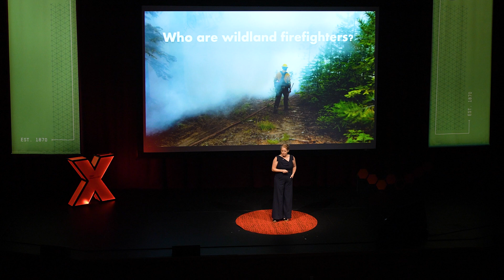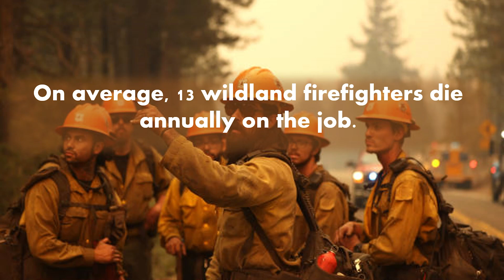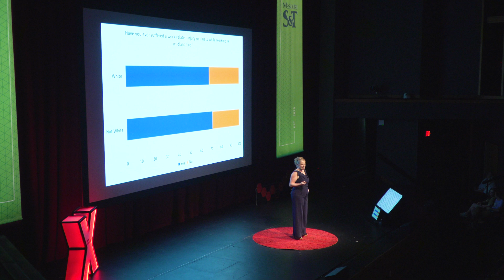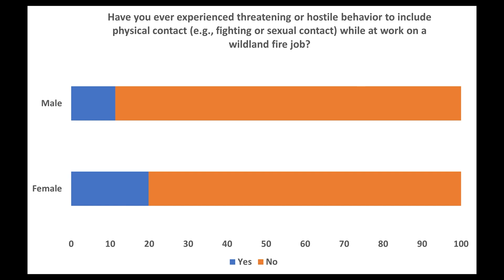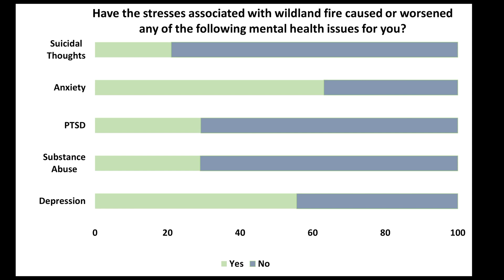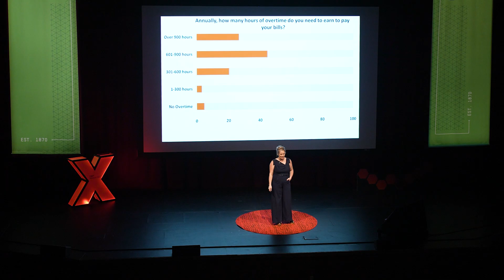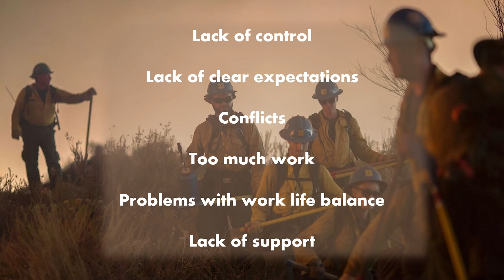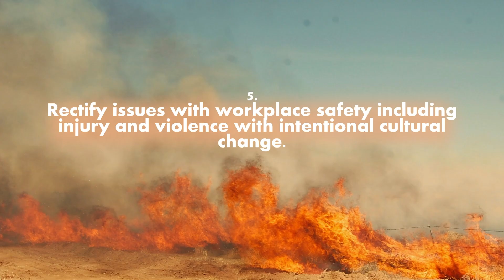Burnout and resilience for wildland firefighters | Robin Verble | TEDxMissouriS&T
Discover how wildland fires create resilient ecosystems and how wildland firefighters and their families have learned to build resilience through their experiences. Robin Verble is a Professor of Biological Science at Missouri University of Science & Technology's Department of Biological Science where she directs the environmental science program. Her research has explored occupational and environmental factors associated with wildland firefighter health, a topic that intersects her personal and professional experiences. This talk was given at a TEDx event using the TED conference format but independently organized by a local community.